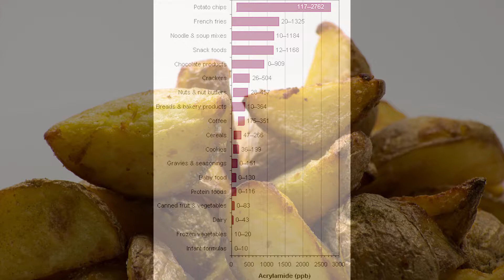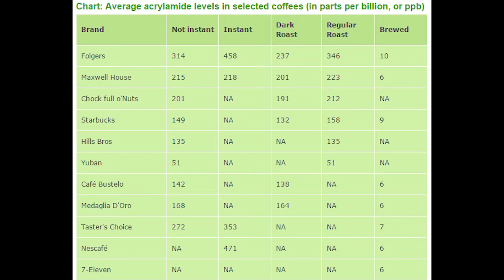Acrylamide - Golden, Delicious Death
What is Acrylamide?
Where does it come from?
How do I avoid it?
How does it affect us?

Acrylamide is a neuro-toxic chemical found used in many industries worldwide but is also found in foods. It’s found in  paper and pulp, construction, foundry, oil drilling, textiles, cosmetics, food processing, plastics, mining, and agricultural industries.

It comes from cooking starch based foods over 120 degree celsius or 250 degrees freheit. This means fried food and broiled foods are the biggest offenders of acrylamide. Boiled and baked foods do create a tiny amount as well but the higher the temperature the more acrylamide is created.

The effects of acrylamide on human health are not good.  Acrylamide is a carcinogen something that is cancer promoting. Bowel, bladder and kidney cancer as all been linked to acrylamide.